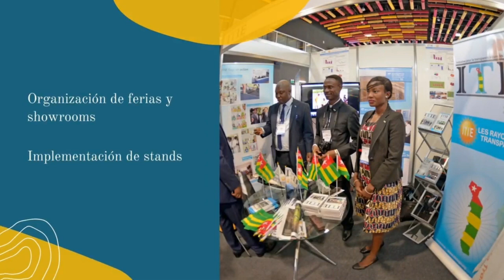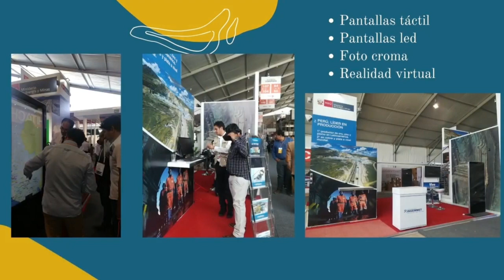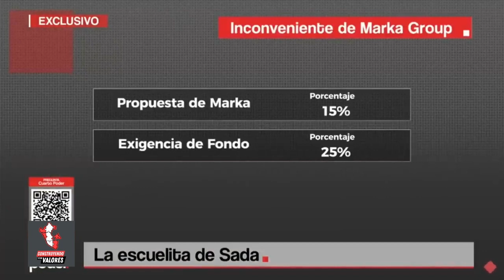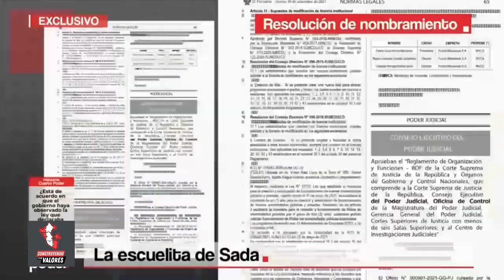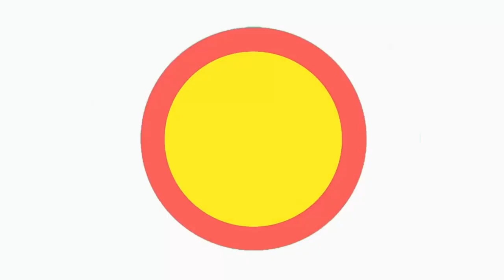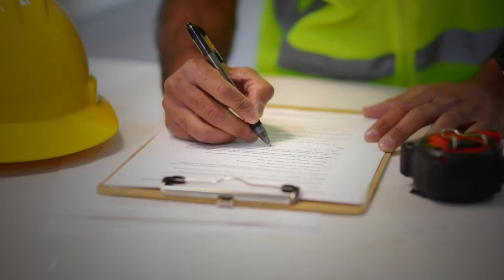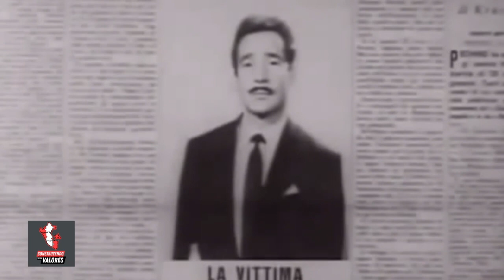CONSTRUYENDO CON VALORES 06 DE JUNIO DE 2023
Conducción
- Walter Oyarce
- Gustavo Figueroa